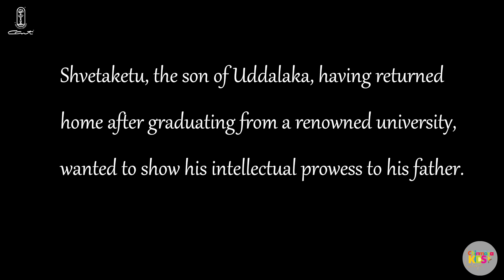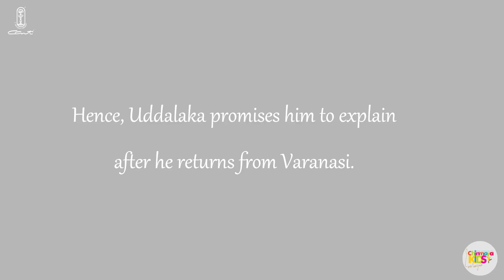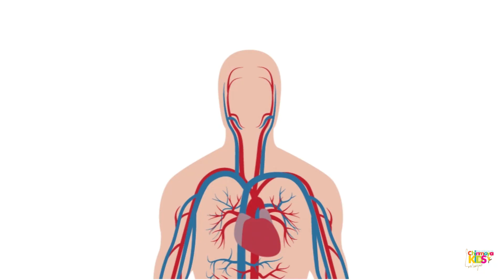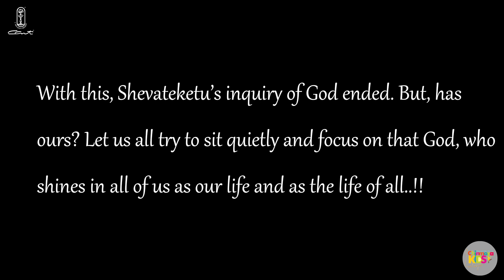Figure It Out - Balvihar Stories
Shvetaketu, who thinks he has studied the entire Vedas and has become a scholar, is suddenly found wanting when his father asks him a simple question on God. What was that question? Watch this story which first appeared in Balvihar Magazine, June 2010 issue.
Balvihar is an International Monthly, pioneered by Pujya Gurudev Swami Chinmayananda Himself in Nov. 1969. The vision is to introduce kids to spirituality and culture in a way that they can understand, imbibe and practice it in their lives. The magazine is chockablock with stories, puzzles, jokes, creative expressions of children, by children. In every issue, there is something for parents too! Balvihar is also used as a sourcebook for school projects.
The magazine celebrated its Golden Jubilee in 2019 and continues to enjoy a global circulation and readership.

You can also read an online copy of Balvihar Magazine

For fun activities and games, visit us at our interactive kid-friendly site: htstps://